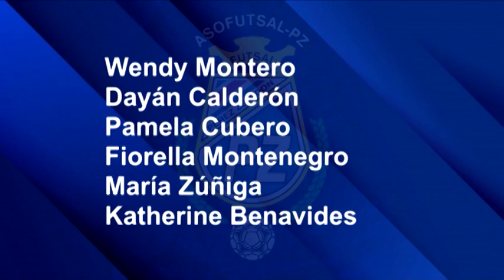Asofutsal Pérez Zeledón debutará este domingo en el torneo de Liga Premier Femenina